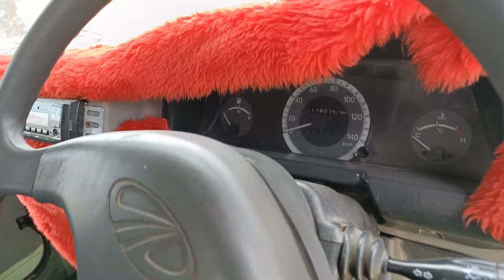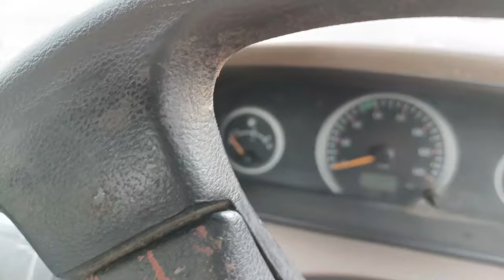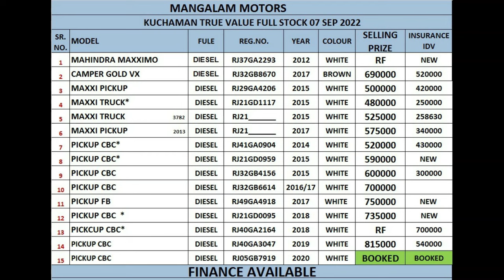Second Hand Pickup खरीदें और कमायें अच्छा पैसा || Used Mahindra Bolero Pickup || Old Pickup Sale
Second Hand Pickup खरीदें और कमायें अच्छा पैसा || Used Mahindra Bolero Pickup || Old Pickup Sale Rajasthan

अगर आप पहली बार माल ढुलाई काम के लिये लोडींग वाहन खरीदें खरीद रहे हैं तो पुरानी पिकअप खरीदना सही रहेगा इसमें कोई नुकसान नहीं होता और मोटी रकम भी एक साथ खर्च करने के रिस्क से बच सकते हैं। ये मार्केट कीमत के आधार पर 90% प्रतिशत तक लोन भी हो जायेगी।
Used Mahindra bolero pickup in Kuchaman city rajasthan manglam motors. Second hand pickup sale 2022, used pickup trucks in india , used bolero pickup cbc Model 2016 with Used pickup finanace.